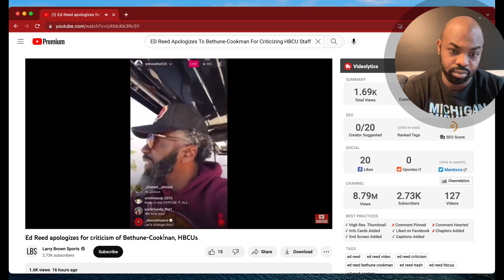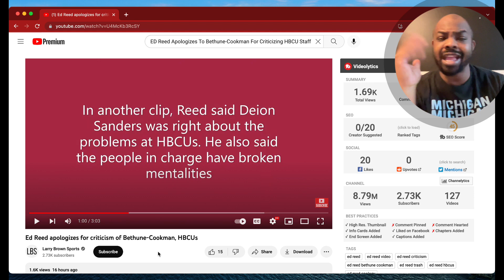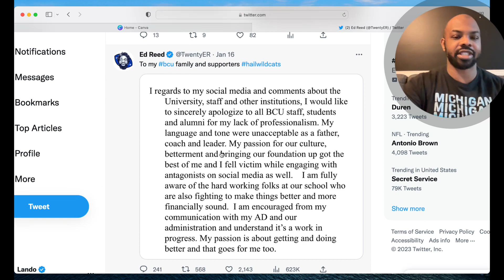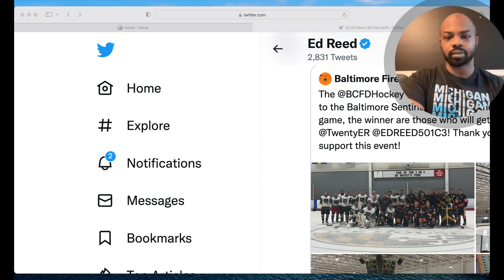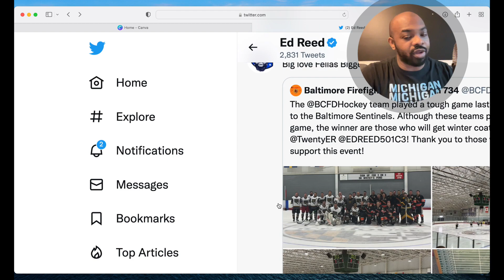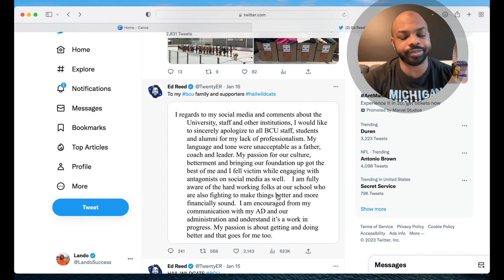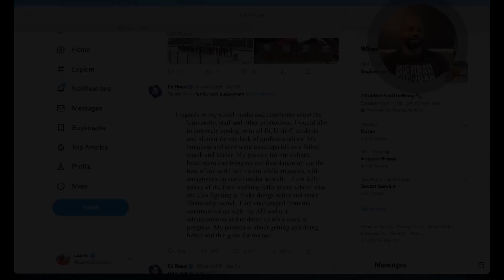Ed Reed Is Showing Up How Grateful HBCUs Should Be For Deion Sanders | Ed Reed Apology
Fan Duel Referral

💎 Crypto💎

📈Investing📉

📘Facebook Groups📘

🆒Social Media🆕

🔑Affliate Links🔑